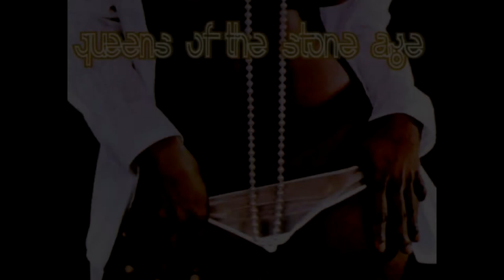Queens Of The Stone Age - How to Handle a Rope (A Lesson in the Lariat)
Taken from their self titled debut album, released in 1998. Re-released in 2011.
Lineup:

Alfredo Hernandez -- Drums
Joshua Homme -- Guitar/Vox
Carlo -- Bass/Keys
Hutch -- FOH/Guru/Hardwalls/Back of door
Produced by Joshua Homme. Co-Production by Joe Barresi. Mixed by Joe Barresi.

Recorded April 3-21, 1998 at Studio Monkey, Palm Springs, California. „I Was A Teenage Hand Model" recorded at Rancho De La Luna studios in Joshua Tree, California. Engineering Assistant -- Steve Feldman, Drum Tech -- Bruce Jacoby. „You Would Know / Give The Mule What He Wants" -- Bass and Vocals:  Chriss Goss/ „I Was A Teenage Hand Model"  - Drums and Vocals: Fred Drake / Piano: Hutch and Carlo / Sofa: Mike Johnson /Percussion: Dave Catching / „Spiders and Vinegaroons" -- Produced by Joshua Homme + Chris Goss -- Guitars -- Joshua / Clavinet and Percussion: Chris Goss. Vic  Indrizzo: Drums. Recorded Ironwood Studio / Seattle, WA. Mastered by Brian Gardner at Bernie Grundman Mastering, Hollywood, CA.